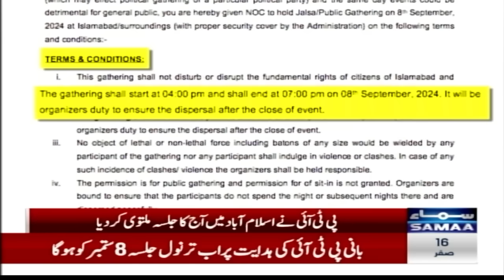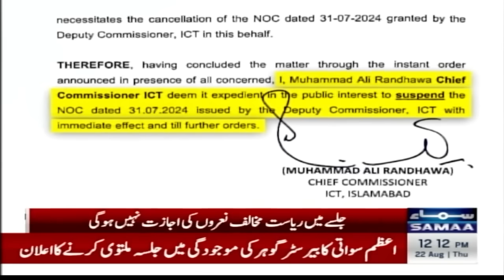Ali Amin Gandapur Big Announcement | Breaking News | SAMAA TV